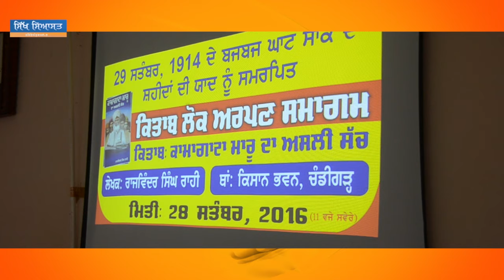Bhai Ajmer Singh on Komagata Maru Da Asli Sach (ਕਾਮਾਗਾਟਾ ਮਾਰੂ ਦਾ ਅਸਲੀ ਸੱਚ) by Rajwinder Singh Rahi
S. Rajwinder Singh Rahi is a Sikh author and historian. His book  ਕਾਮਾਗਾਟਾ ਮਾਰੂ ਦਾ ਅਸਲੀ ਸੱਚ (Komagata Maru Da Asli Sach) was released at Kisan Bhawan, Sector 35-A, Chandigarh on September 28, 2016. This is the video recording of speech of Bhai Ajmer Singh about Rajwinder Singh Rahi's book "Komagata Maru Da Asli Sach".